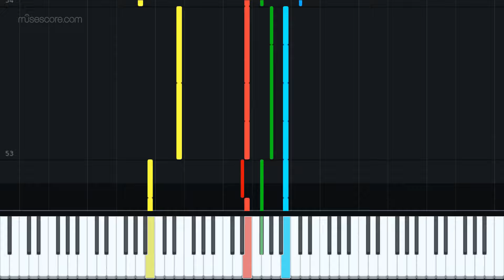Kyrie eleison Gloria by Thomas Kämpfer 2019 [Piano Tutorial + Sheet music]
Kyrie and Gloria for catholic mass, composed for mixed choir (SATB).
Kyrie und Gloria der katholischen Messe für vierstimmigen gemischten Chor (SATB)